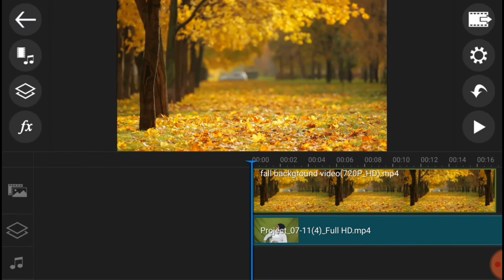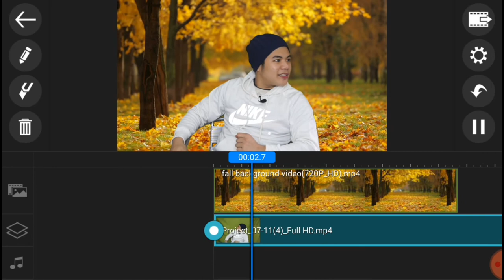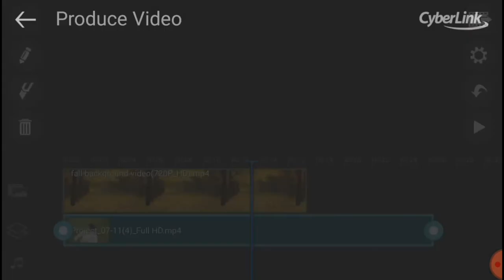PAANO GUMAMIT AT MAG EDIT NG GREEN SCREEN (PARA SA BEGINNER)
Gusto mo bang matuto kung paano gumamit ng GREENSCREEN gamit lang ang POWERDIRECTOR ? Ituturo ko sayo ang pinaka madaling paraan!

Enjoy watching! Enjoy Youtube and Happy Vlogging!!
🔵Be Matured
🔴Be Genuine

Hi!, I'm ENSO Filipino YouTuber who makes travel, lifestyle and everything that i can vlog. So, you’ll never miss any of my upcoming videos! Also comment your video or content suggestions on the down bar and I’ll try my best to make it possible as I can!

YOU MAY ALSO LIKE TO WATCH MY RELATED VIDEO TUTORIALS

CAMERA GEAR USED:
-my camera: OPPO Reno 5 4G
-my tripod
-my ring light
-my external mic

EDITING APP
-KINEMASTER PRO
-PIXElLAB
-PICSART